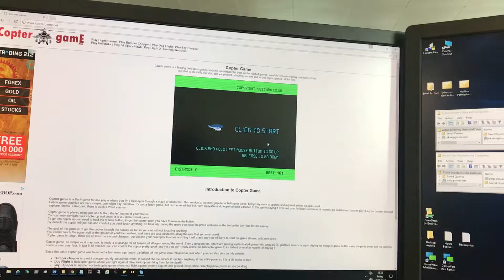Hard at work!!!!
Nightmare! Fuk this company!